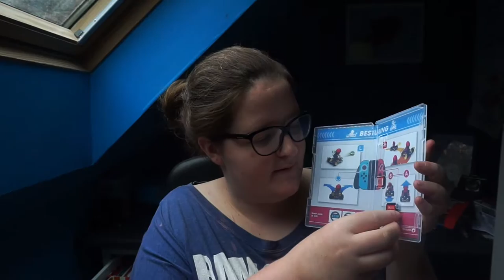Mijn Nitendo Switch Unboxing